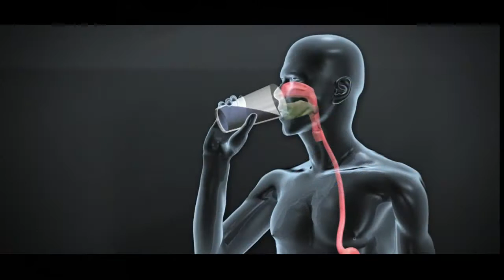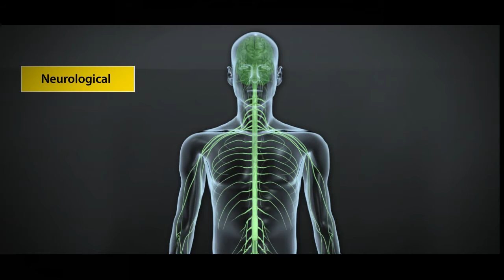Anatomy of a Dry Cleaner Toxic Waste Spill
Marinwood Plaza,  187 Marinwood Ave in Marinwood,  CA has PCE and TCE contamination from the former Prosperity Cleaners.  It has been publicly acknowledged since 2007 yet remediation stopped in 2011.  The toxic waste has spread.  It is now found 1/2 mile from the site across Highway 101 and reaches the border of St Vincents property.   Toxic Soil Vapor has been discovered less than 50 feet from Casa Marinwood.  The California Regional Water Quality Control Board is now in the process approving a clean up plan from Marinwood Plaza, llc.  The site must have excavation immediately to halt the spread of the toxics.